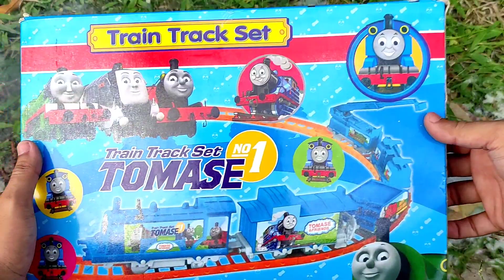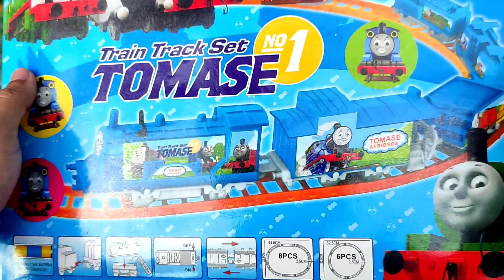Merakit Mainan Kereta Api Thomas and Friends No 1 || Train Track Set Terbaru, Thomas Damkar, DIY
Hai Teman Teman divideo ini kita Merakit Mainan Kereta Api Thomas and Friends No 1 || Train Track Set Terbaru, Thomas and Friends Damkar, DIY